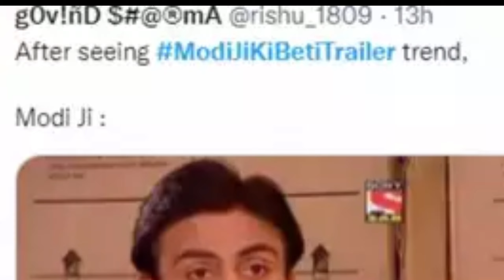Modi Ji Ki Beti Trailer Review | Avani, Vikram, Pitobash, Tarun | Eddy S | In Cinemas 14 Oct 22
Hello, Friends
In today's video we are taking about Modi ji Ki Beti movie

Presenting the official trailer Review of the movie, modijikibeti starring Avani Modi, Vikram Kochhar, Pitobash Tripathy, Tarun Khanna, Kavita Ghai

Brandex Entertainment & AE Creatives Present - The film 'Modi Ji Ki Beti' is the story of an upcoming actress Avani Modi who becomes the victim of media controversy and comes under the limelight as PM Modiji's daughter. When two stupid terrorists Bilaal and Tausif try to prove their capability, believing in this fake news and making a master plan of kidnapping MODI JI KI BETI and bringing her to Pakistan expecting Kashmir as dowry.

Releasing in cinemas near you on 14th October 2022.

Star Cast: Avani Modi, Vikram Kochhar, Pitobash Tripathy, Tarun Khanna, Kavita Ghai
Directed By: Eddy Singh
Production House: Brandex Entertainment & AE Creatives
Produced By: Avani Modi, Eddy Singh & Arpit Garg
Co-Producer: Paresh Dhameliya, Vishal Patel & Pitobash
Associate Producer: Eshan Modi & Arshad Siddiqui
Executive Producer: Rajveer Ahuja
Written By: Avani Modi
Music Composer: Mark D Muse, Santokh Singh & K Uzair
Media Consultant: Ritesh Shrivastava
Editor: Pravin Angre
Promo Editor: Santosh Arya
Marketing Head: Sahil Malik
Publicity: Lalji Wagh (Vow Design)
Costume Designer: Karan Sethi, Pinky Pyakurel
Makeup Artist: Sarfaraz Shaikh, Shamshad Shaikh
Hair Stylist: Mehtab Shaikh
DOP: Subhransu Das
Line Producer: Rakesh Rawat
DI & VFX: Post House
D.I Colorist: Pranab Manna
Music On: Brandex Music

All India release by Brandex Entertainment through Aum Exhibitors